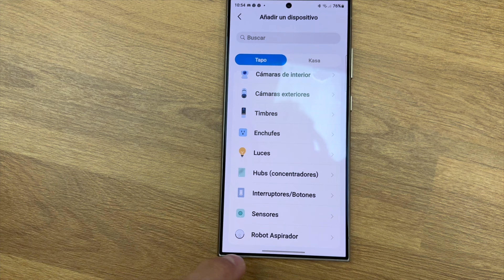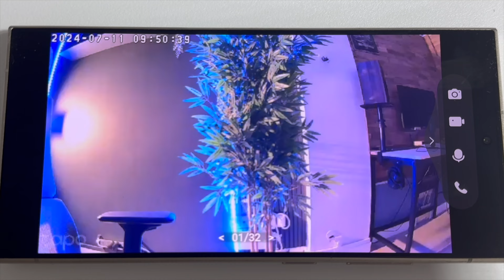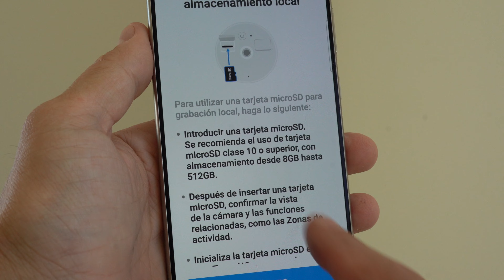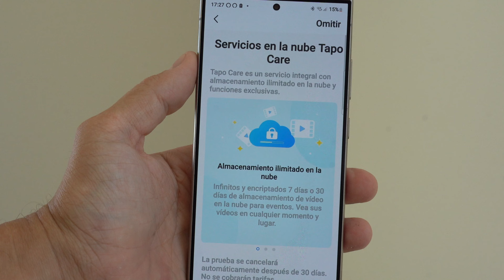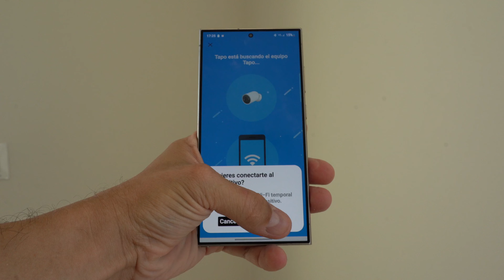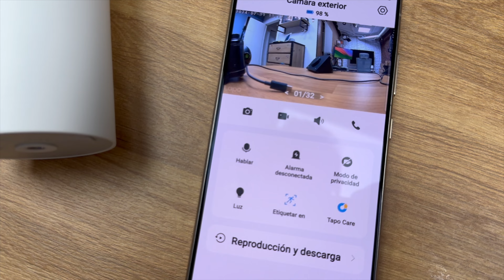Review cámara TAPO C410 con Panel Solar.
En este video repasamos la cámara Tapo C410 con el Kit de panel solar y cámara. Una cámara de vigilancia 2K con mucha batería y además un panel solar para que siempre tenga alimentación.

👉 Tapo C410 KIT – Sistema de Cámara Wi-Fi Exterior con Panel Solar